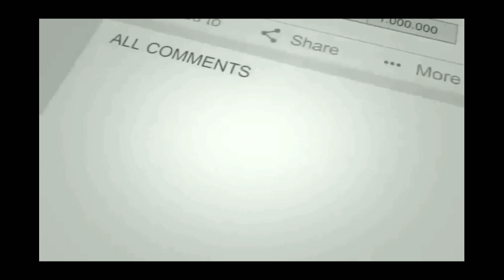እንኳን ደስ አላቹ